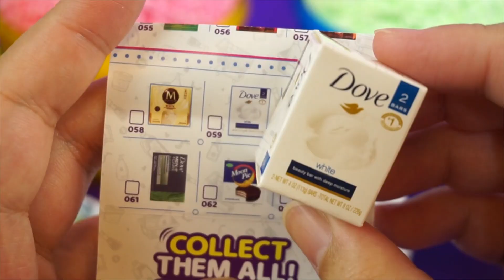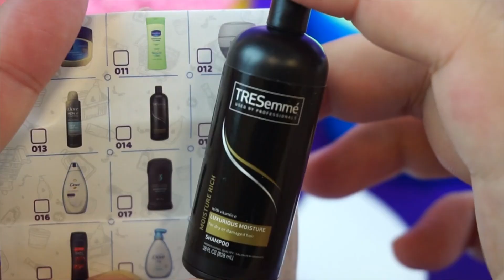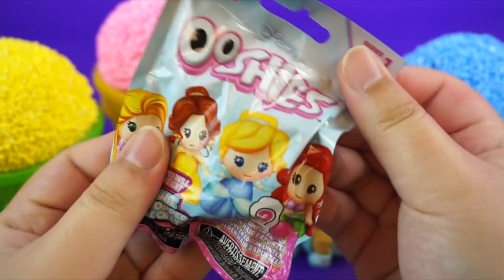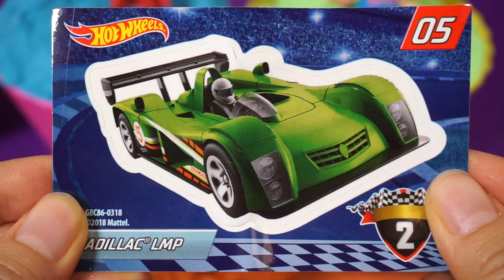Play Foam Ice Cream Cups Learn Numbers With LOL Surprise Dolls Zuru 5 Mini Surprise Egg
Play foam Ice Cream Cups Learn Numbers With LOL Surprise Dolls  Zuru 5 Mini Shopkins,Num Noms and  Kinder Surprise Eggs Video for Kids